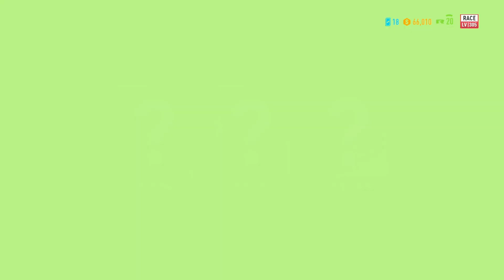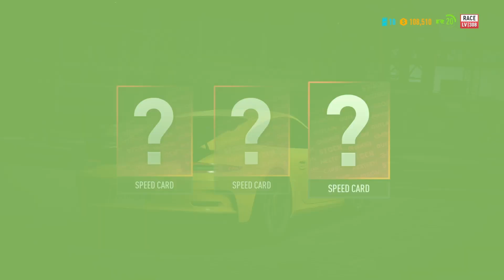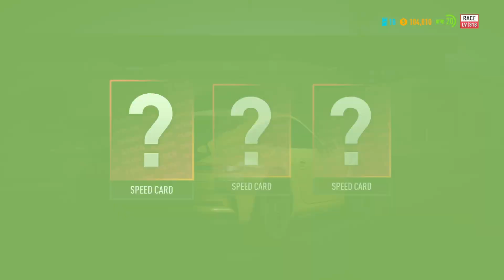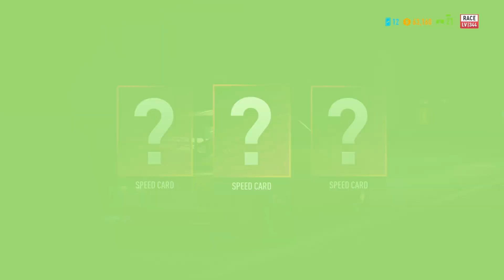NFS Payback part 15